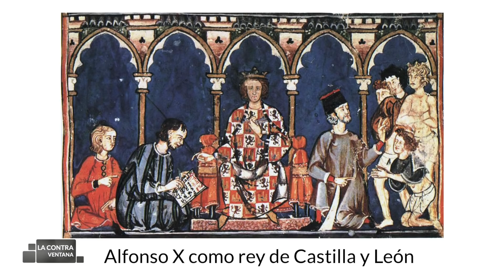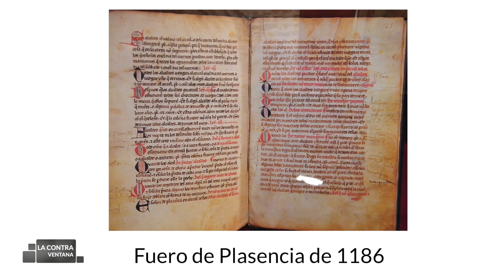¿Cómo se repoblaron las Españas?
Es una pregunta que muchos se hacen: ¿cómo se repobló España (y Portugal) durante la Edad Media? El proceso fue extraordinariamente largo, de casi ocho siglos y tuvo diferentes etapas que vinieron marcadas por los recursos que contaban los reinos cristianos del norte y el agotamiento progresivo de los emiratos musulmanes. De aquel proceso surgió la España moderna tanto desde el punto de vista demográfico como, en muchos aspectos, económico y cultural. Estos son, muy resumidos, los métodos que se fueron aplicando para ir reorganizando las tierras conquistadas.

Encuentra mis libros en: